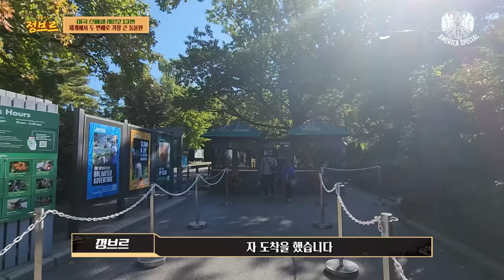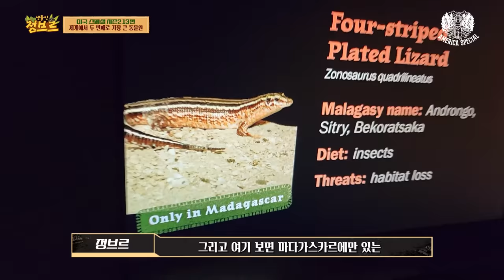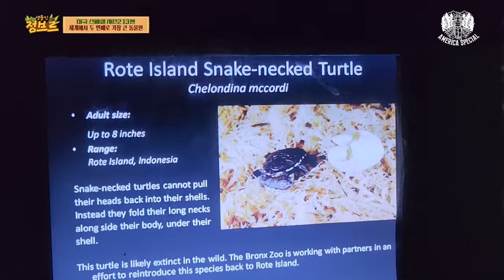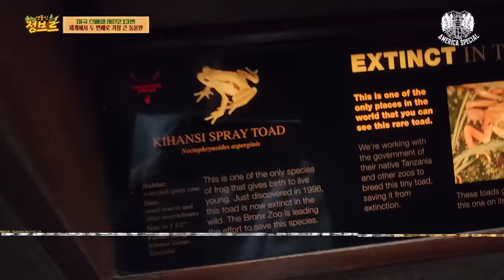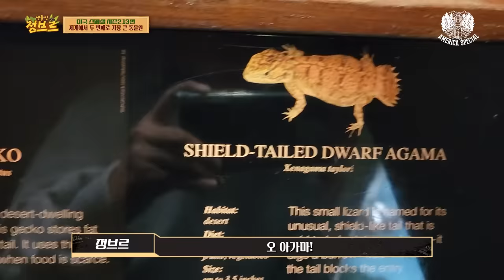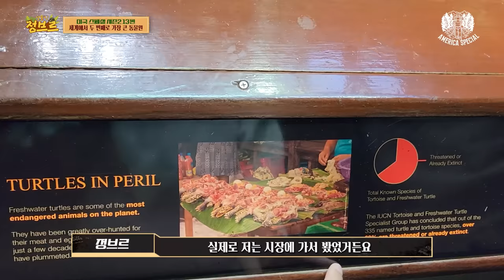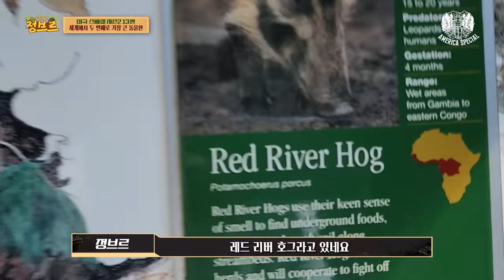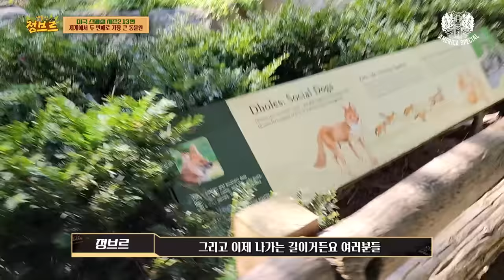미국의 유명한 동물원은 어떻게 되어있을까?? (엄청 규모큼;;)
너무 큰 동물원이라 모든곳을 돌지는 못했지만 최대한 많은 동물들과 생물들을 관람하였습니다!
고대 영장류인 고릴라를 이렇게 가까이서 봐서 신기하긴 했지만 한편으로는 불쌍하다는 생각이... 웃어도 웃는게 아닌 느낌? 그랬어요!

무튼 재미있게 봐주세요!